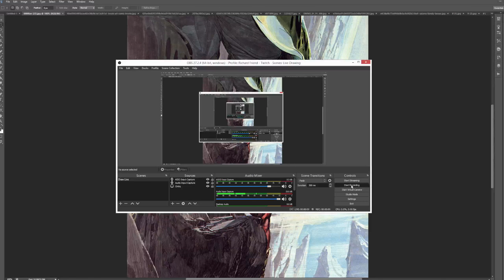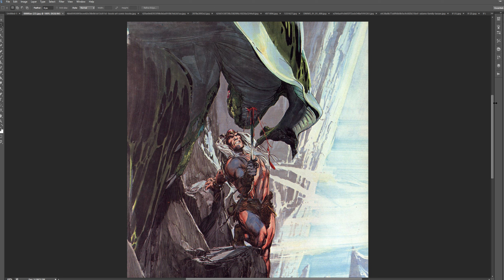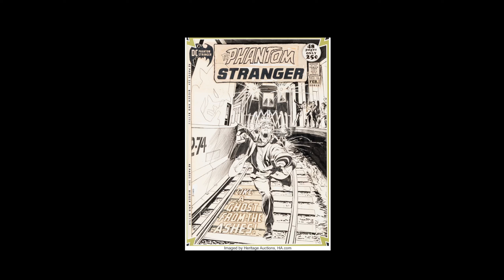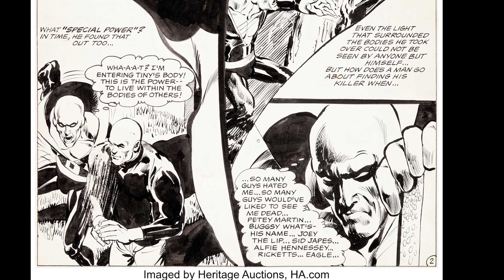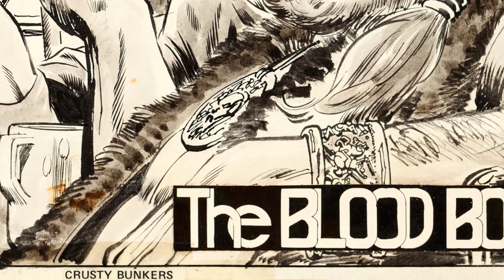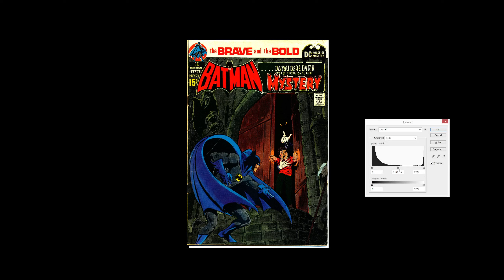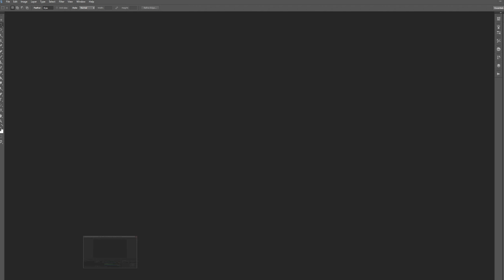NEAL ADAMS 10 Minutes with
Rest in Peace Neal Adams. you changed comics forever and inspired and influenced so many artists (now several generations)